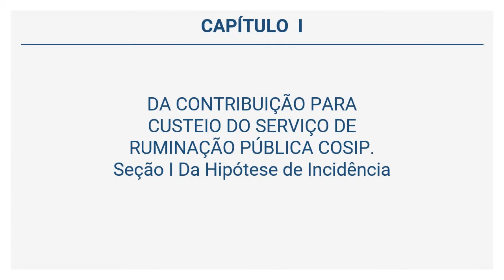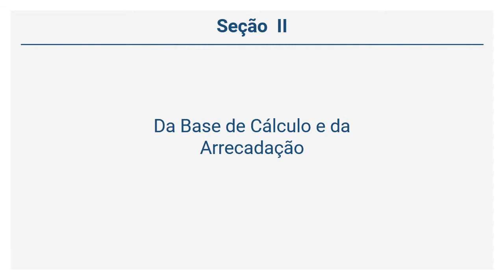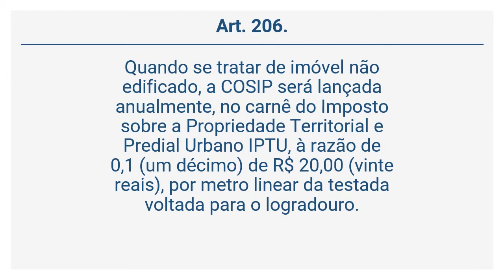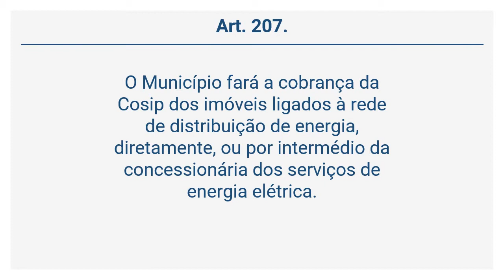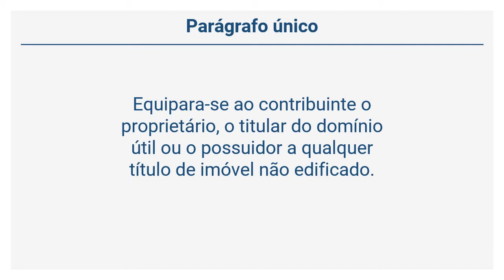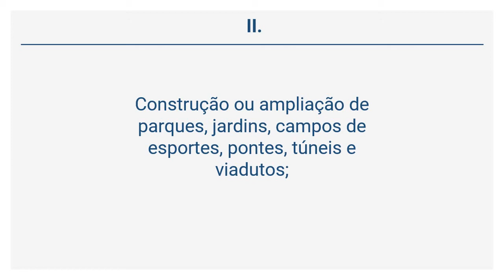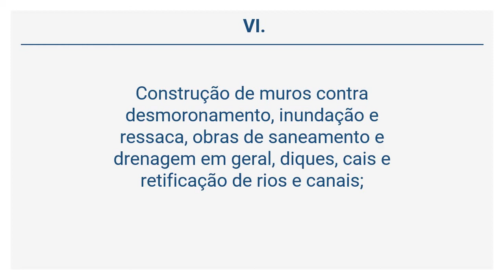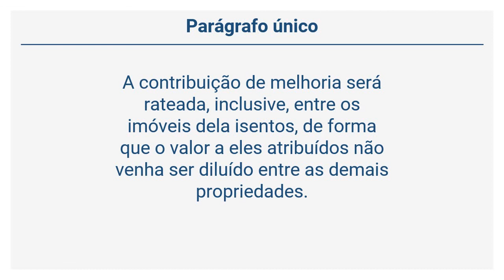Lei Complementar 27/2009 (28 de 38) - DA CONTRIBUIÇÃO PARA CUSTEIO DO SERVIÇO DE ILUMINAÇÃO